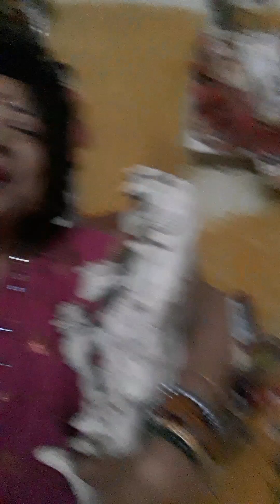25 October 2023(3)